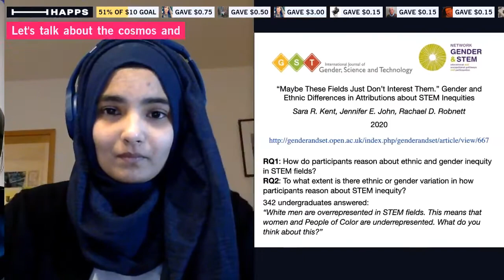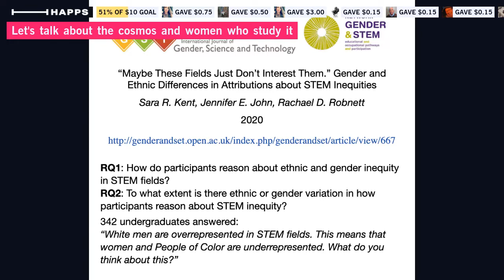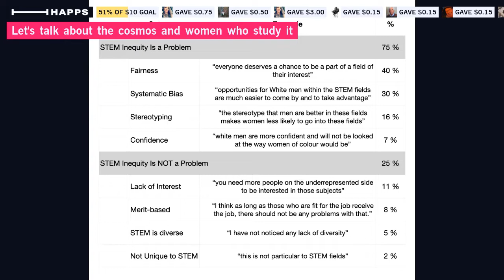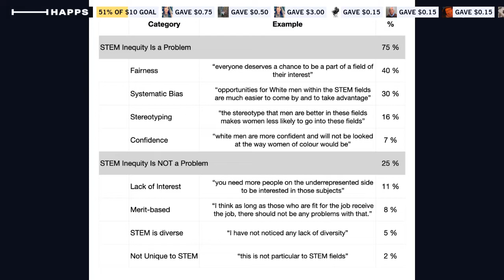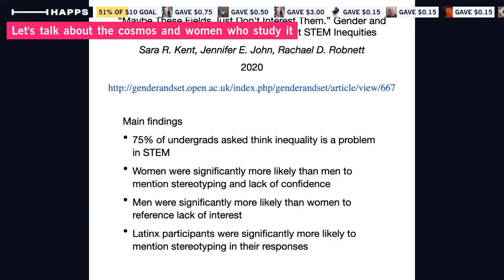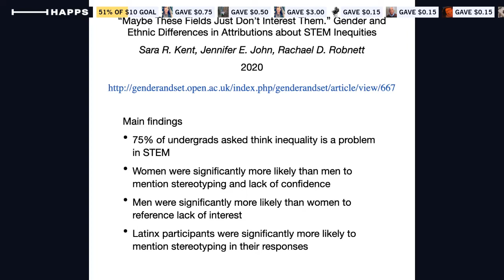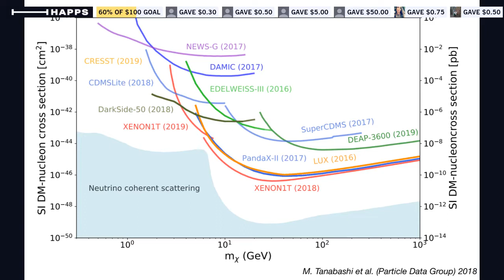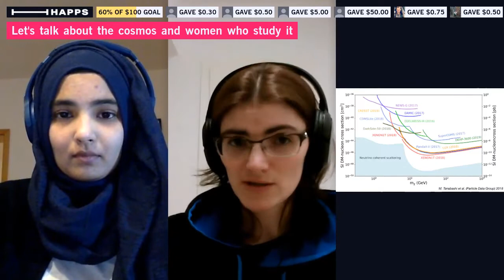Cup of Cosmology: women in STEM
Special stream for International Women and Girls in STEM Day (11th Feb). Learn about some of the amazing women who study the universe and the challenges they face.

Initially livestreamed on Happs on 11th February 2021.